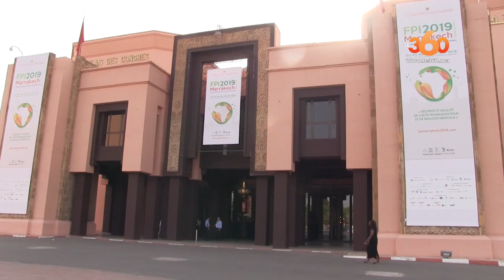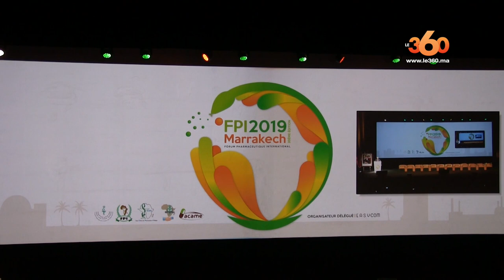Le360.ma • صيادلة العالم يجتمعون في مراكش